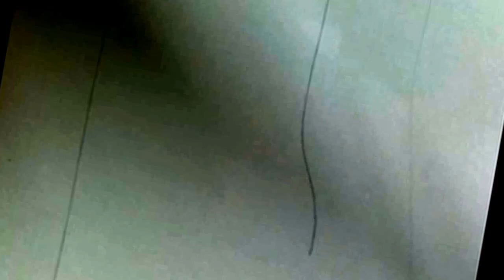22feliratkozós külön kiadás